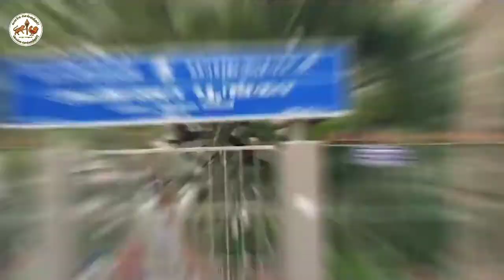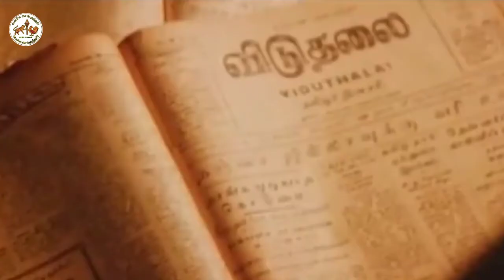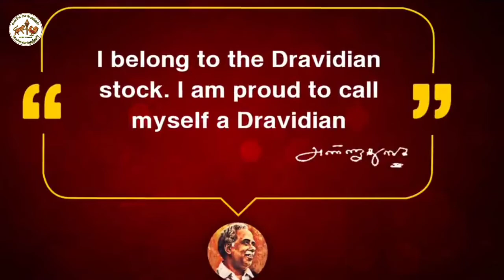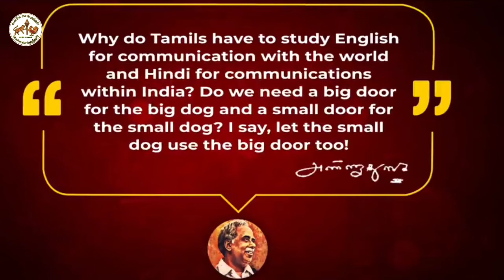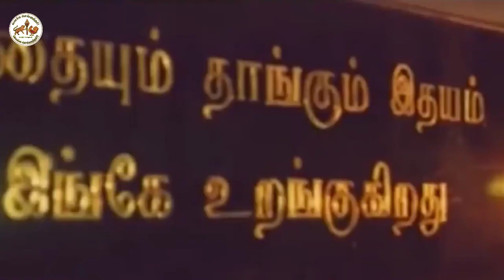CN Annadurai start DMK History sengunthar Tamilnadu sengunthar muthaliyaar veera vamsam Tamil king